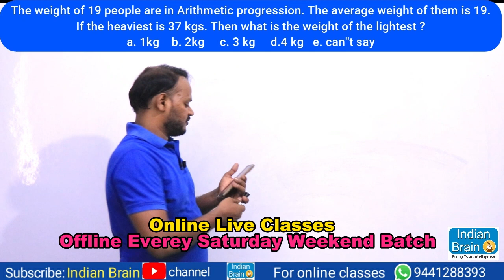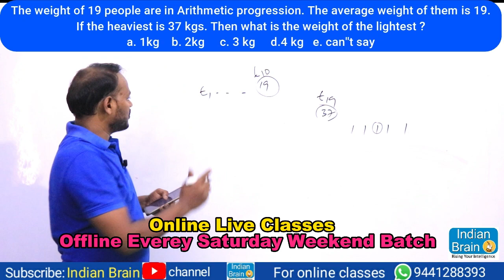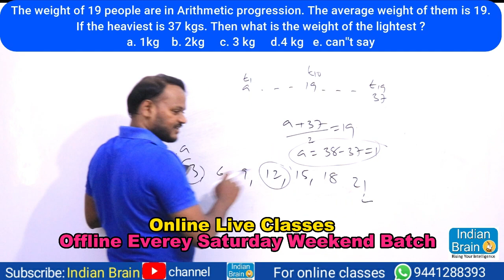Aptitude/Reasoning/Pure Maths/Narsing sir/Indian Brain/ssc/cgl/bank/police/All Exams/Averages-1